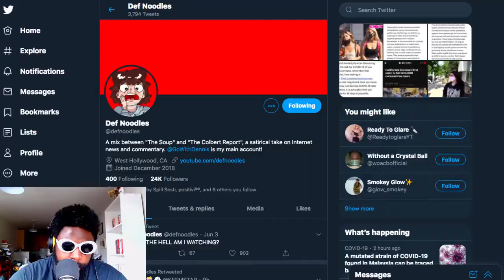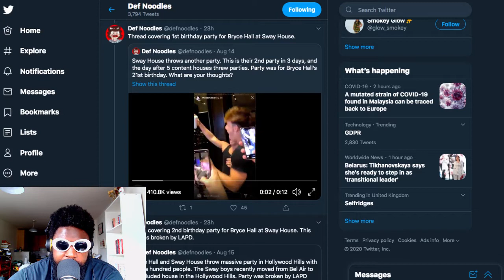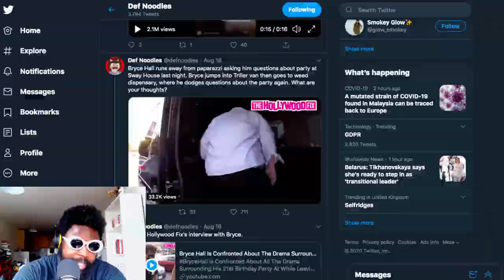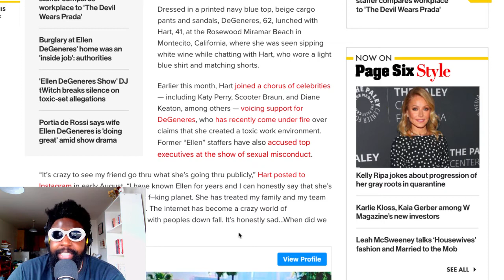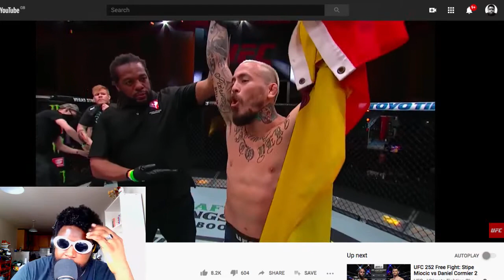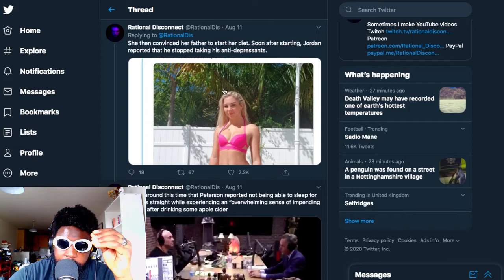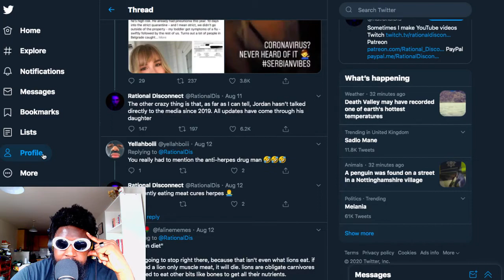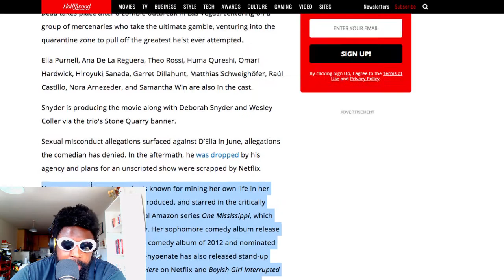The Agostinho Zinga Show #356 | Influencers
Agostinho rambles about YouTube influencers partying in LA, Kevin Hart defending his friend Ellen DeGeneres, UFC 252, Jordan Peterson health issues, Tig Notaro replacing Chris D'Elia, Brendan Schaub vs Luis J Gomez, and more...